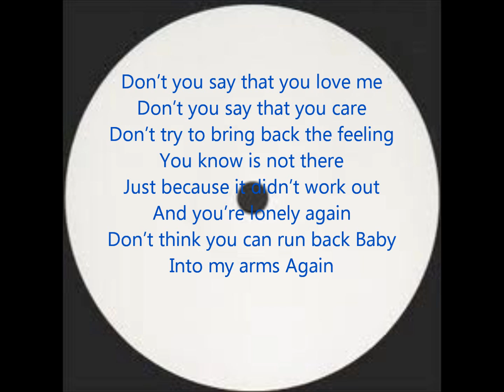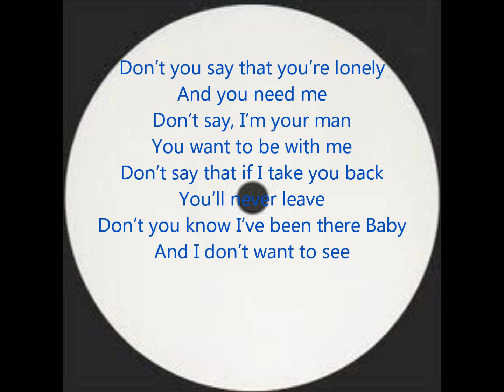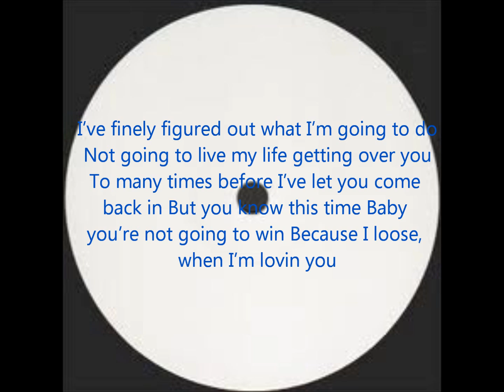Because I Loose